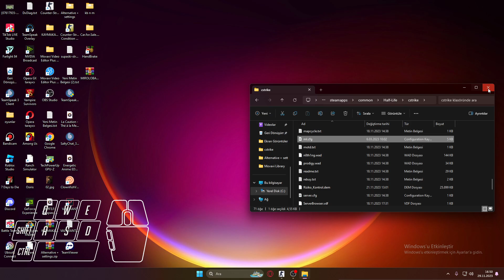CS 1.6 NIN EN İYİ FPS CFG Sİ !!!! +2000 FPS !!!!!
DİSCORD DM DEN ULAŞIN ARKADAŞLAR : Steressing#1448
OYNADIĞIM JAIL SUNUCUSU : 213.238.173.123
OYNADIĞIM PRO PUB SUNCUSU : 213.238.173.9